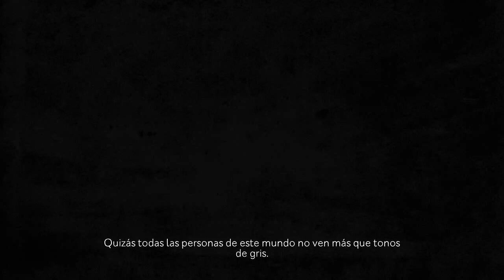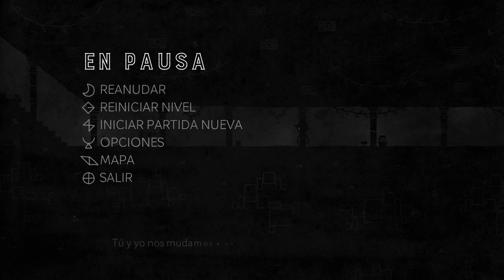Rato Buenardo Jugando Hue - 1